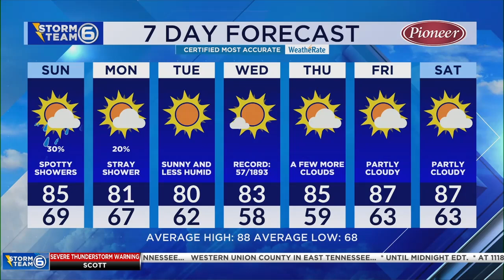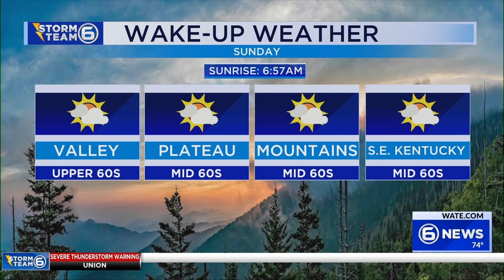WATE 6 News Tonight - August 17, 2024 - Full Show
WATE-TV Knoxville

Anchor: Austin Martin
Meteorologist: Margo Altshuler